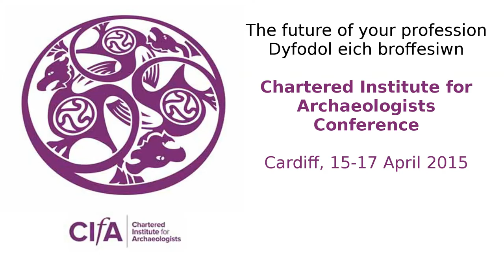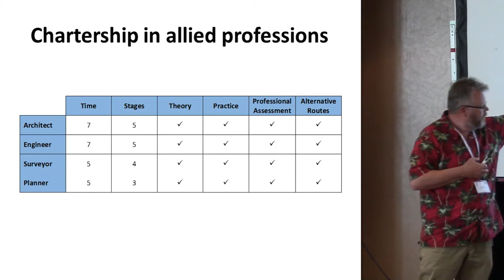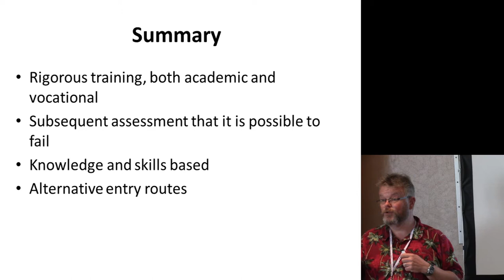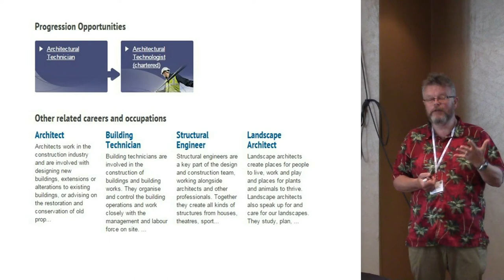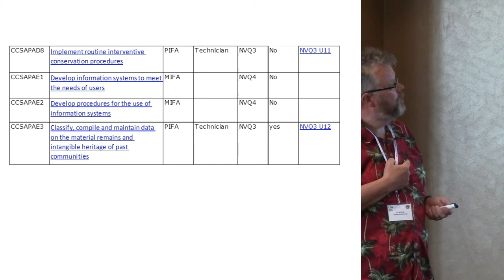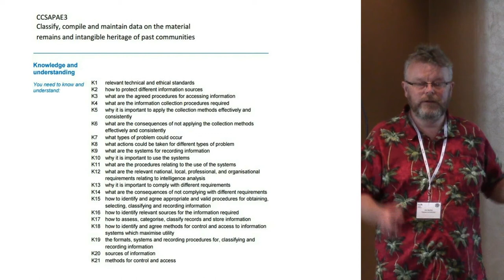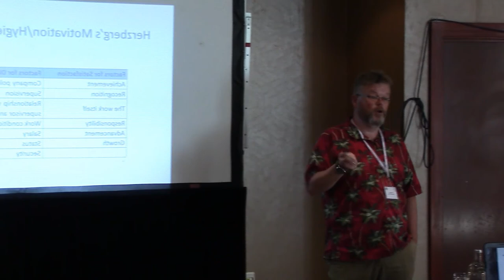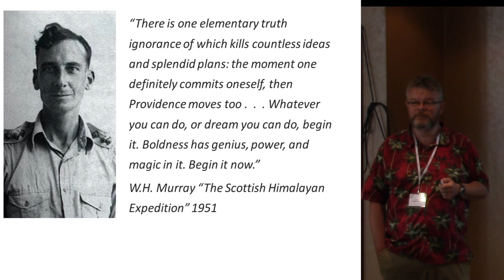Towards fortune and glory: Using the tools we’ve got, to build the careers we want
Bill Moffat, Wessex Archaeology

This paper looks at the development of professional practice and career structure using the National Occupational Standards. Archaeologists do not enjoy the same standards of professional training as surveyors, architects and planners or site agents, engineers and plant operators (IfA, 2014). All of these are, or can become, members of chartered institutions with well specified career pathways (CITB, 2014).

In order to capitalise on our own institute’s chartership and to develop as chartered archaeologists we must do the same. The mechanisms exist. The NOS provide a framework which have been used in skills audits (IFA, 2004), matched to job descriptions (IFA, 2004)and used to specify training courses (Cotswold Archaeology, 2014). To date, the focus has been on early career training within the current career model. This paper will show that the NOS can be used strategically, that they provide a model for whole career training and can form the spine of varied, resilient and adaptable structured learning leading to individual chartership, and beyond.
The paper looks at the structures of the RIBA, RICS/CIOB, RTPI, and ICE /IStructE and cross matches them to the career pathways developed by the CITB. Using these models, it shows how the NOS can generate a career matrix for archaeologists using the current entry model and reverse engineers a future archaeological career track providing a vocational entry option.

The paper concludes with an assessment of the effects of the model on competitive advantage and profitability. Personal development is a key element of resilient quality management (ISO, 2012) and encourages self-actualisation (Maslow, 1943), which leads to improved staff turnover. These elements maintain productivity and reduce the costs of goods sold. At a very simple level, a more professionally skilled sector has more self-respect, which commands community respect. And higher fees.